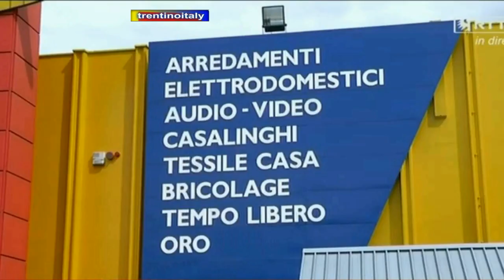improvvisa chiusura mercatone uno